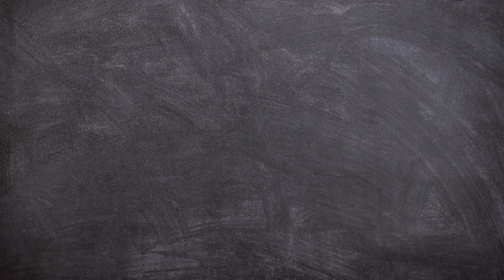COLORING SHIP OF PIRATES WITH COLORED SAND AT THE OCEAN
In this video we will learn how to color paper with a picture of pirate's ship at the ocean